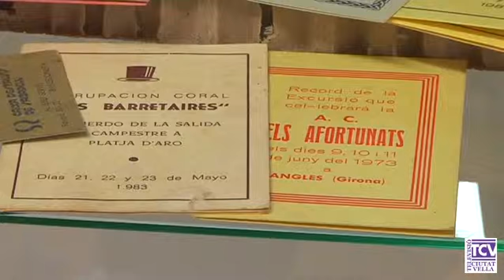2016 04 25 Exposicio Cors Barceloneta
Els cors es remunten al segle XVII, i a la Barceloneta hi ha constància de la seva existència al 1850. De fet alguns estudiosos asseguren que la primera actuació dels cors de Clavé va tenir lloc en aquest barri. Doncs la Casa de Cultura de la Barceloneta mostra aquests dies i fins al 14 una exposició en què es veu la tradició d’aquest barri mariner amb els cors